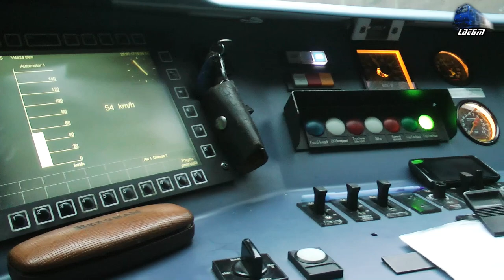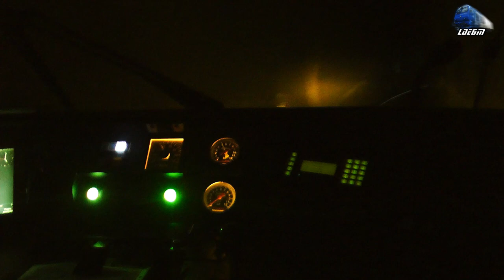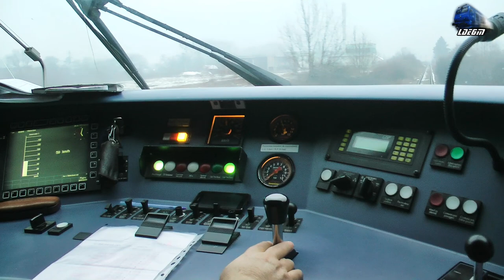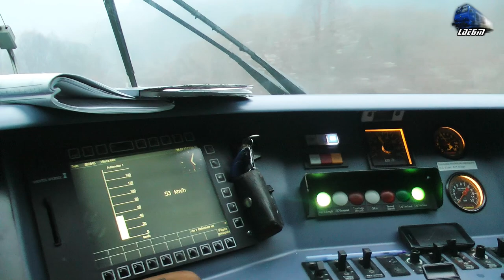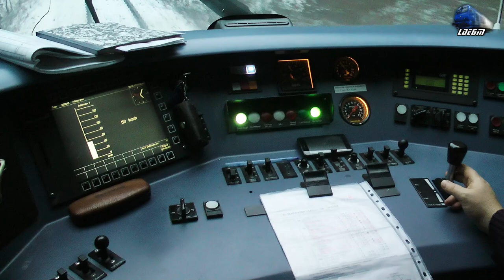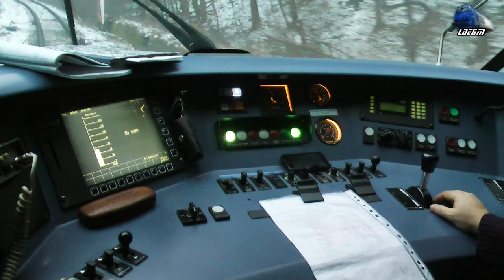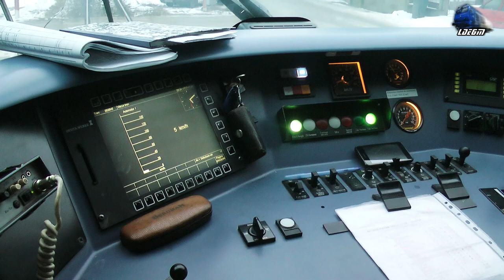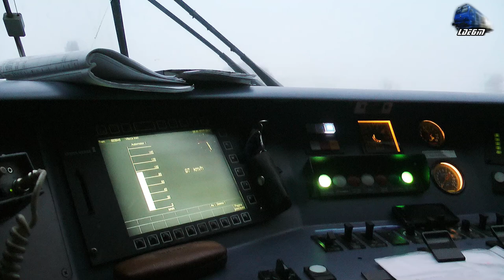Cabview Desiro VT642 DMU Führerstandsmitfahrt - Iarna/Winter in Munții Apuseni Moutains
1:Cabview/Führerstandsmitfahrt/Vedere din Cabina - Automotor Săgeată-Albastră Desiro VT642 DMU